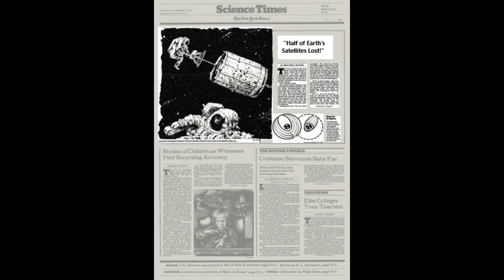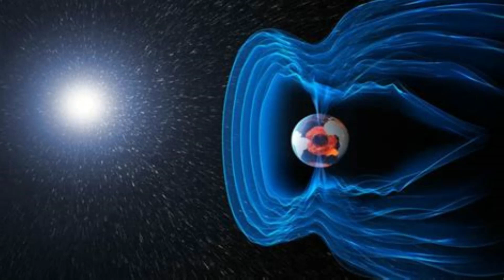'CANYON OF FIRE' ERUPTION WILL IT HIT EARTH, AND X17-FLARE